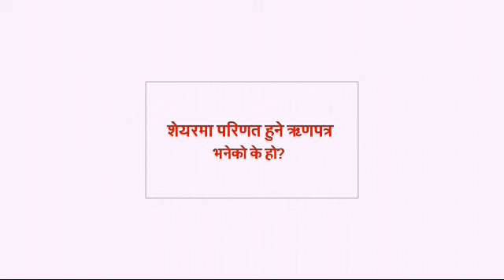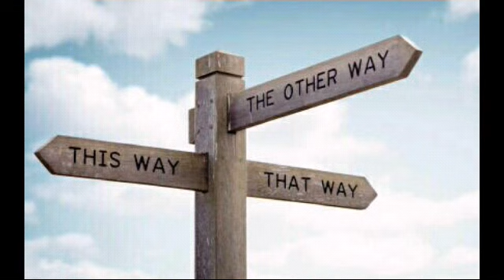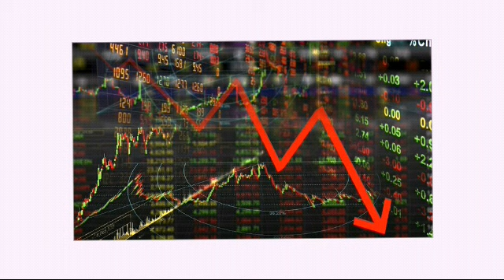शेयरमा परिणत हुने ऋणपत्र अाउदै, ऋणपत्र भनेकाे के हाे? NIC ASIA BANK ले शुरु गर्न गृहकार्य गर्दै!!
नमस्कार साथीहरू,

अाज हामी तपाईंहरू माझ शेयरमा परिणत हुने ऋणपत्र भनेकाे के हाे? कहिले अाउछ,यस्का साथै कस्ले ल्याउने भन्ने बारे जानकारी दिनेछौं!!

1.बजार बुम भएका बेला कसरी लगानी सुरक्षित गर्ने? १० सुत्रहरु;